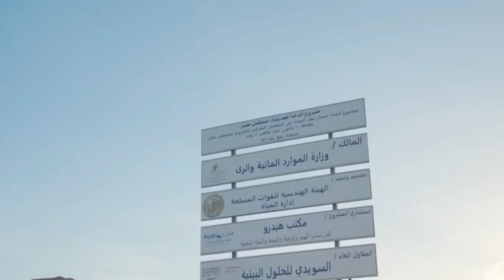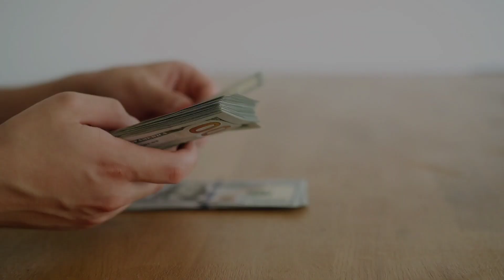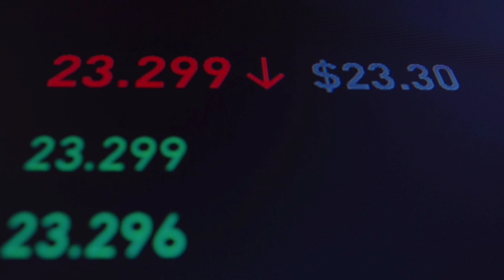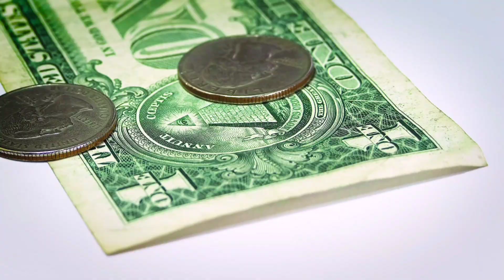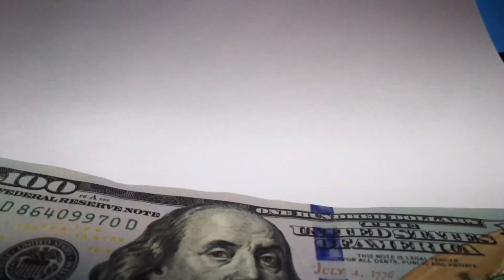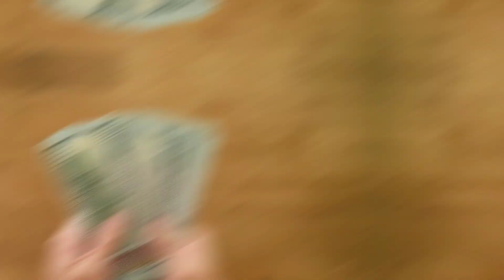Egypt Is Building $5BN Artificial River In The Desert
Will the longest artificial river be able to solve Egypt's big water problem, or should it build a new mega projects or even a new giga projects?
insane engineering that will revolutionize the New Delta project with a 114 km long artificial river in the desert

Chapters💥
00:00 | Why Egypt Is Building Artificial River In The Desert
00:57 | Egypt water problem reasons
02:39 | What is the Egypt 114km Artificial River ?
05:52 | How this problem affect the whole world?
07:38 | Artificial river mega project disadvantages

What do you think, can Egypt solve its problem by building this artificial river or not?

Egypt artificial river
Artificial River In The Desert
mega projects
Egypt
longest artificial river